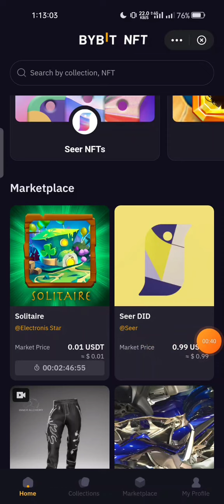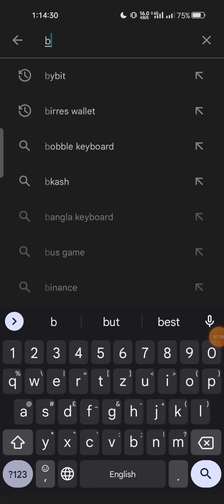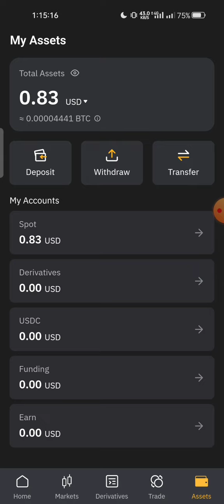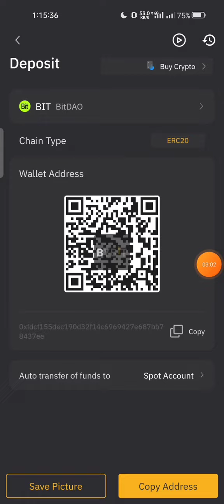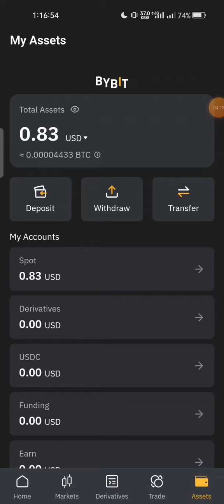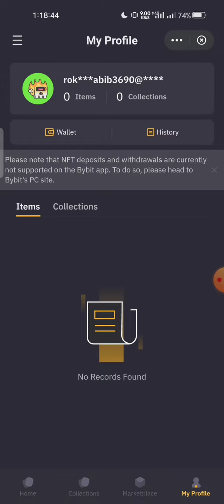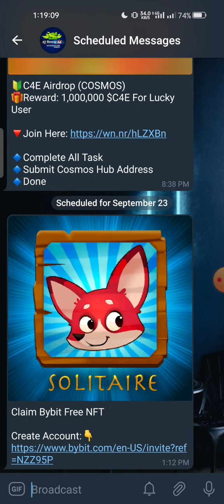Bybit Instant $10 NFT Claim🤑 Bybit New NFT Event/Offer/Airdrop Instant Withdraw by All Earning 36